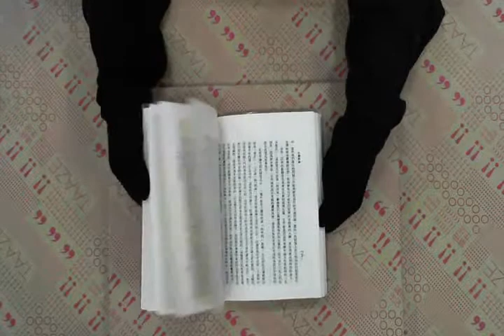TAAZE｜史學導論 二手書書況 9575991311